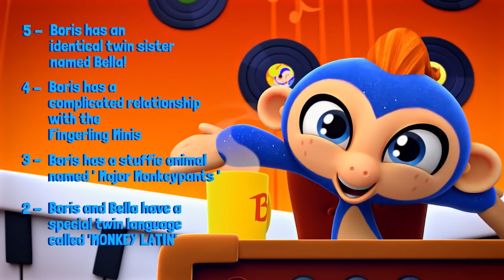Fingerlings Tales | Secret Magic Potion? | Funny Unicorn Cartoon | Videos for Kids